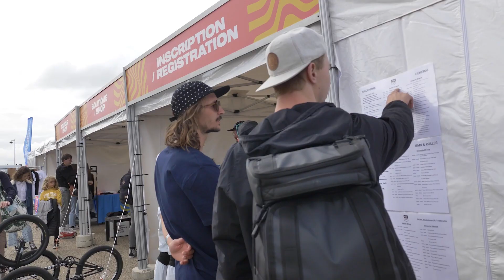FISEINSIDE 5 - Julien Augé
Connais-tu Julien Augé ? C'est LE coordinateur sportif de nos events, si tu es rider, tu as déjà du le croiser pour les inscriptions  Son rôle crucial ne l'empêche pas de prendre du plaisir, car c'est aussi un rider, qui pratique le Roller, le Parapente et le Surf ‍♀️ Pour en savoir plus et connaître des anecdotes croustillantes...